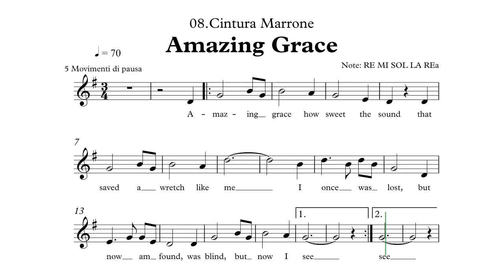08 Cintura Marrone Amazing Grace 70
CInture Karate Recorder